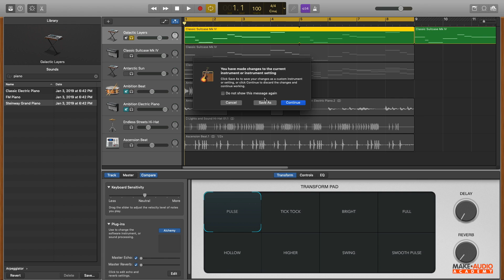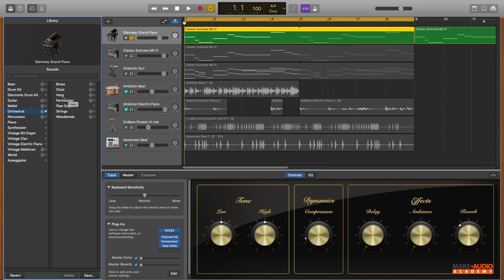GARAGE BAND - Capítulo 3 - Lec 1: Libreria de instrumentos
👁️ ENCUÉNTRAME
Página Web Oficial ¡Bienvenidos al curso completo de "Garage Band - Aprende a Manejarlo desde 0"! Este curso ha sido uno mi academia online premium y lo estoy subiendo a mi canal debido a que estoy renovando mi escuela y quiero apoyar a todos los que no han podido tomarlo por razones económicas. Si quieres saber más mira este vídeo donde explico todo